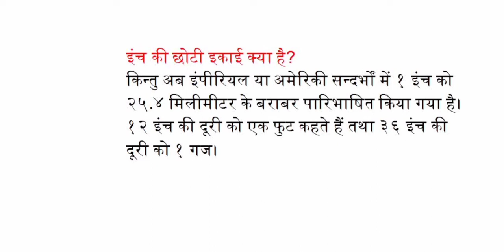इंच की छोटी इकाई क्या है?